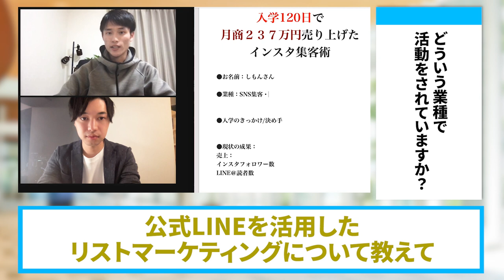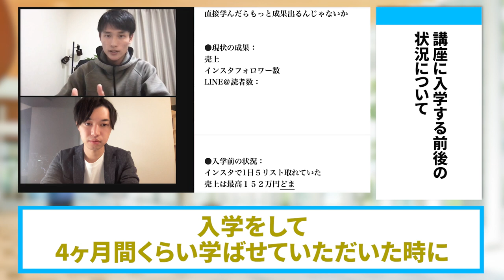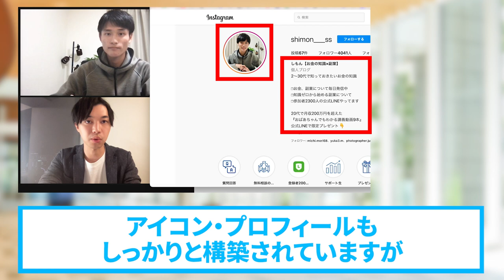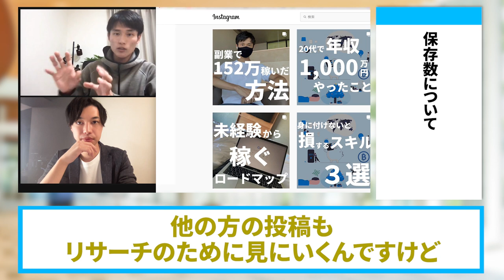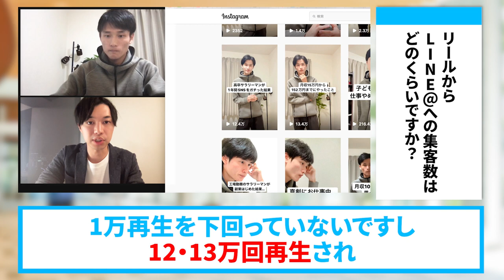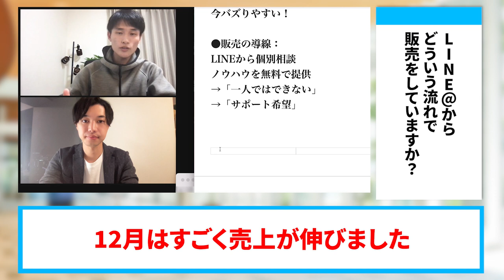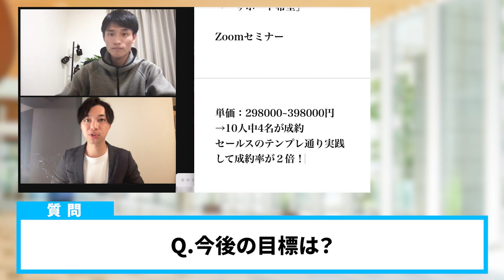【インスタ集客】入学120日で月商２３７万円売り上げた集客術を大公開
（電子書籍）

　　  40000人以上の方が登録中！